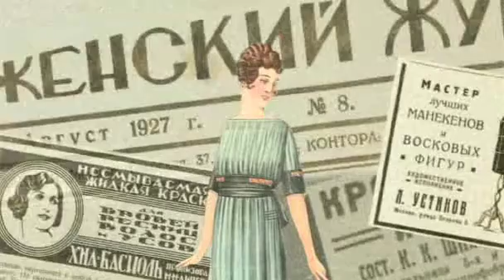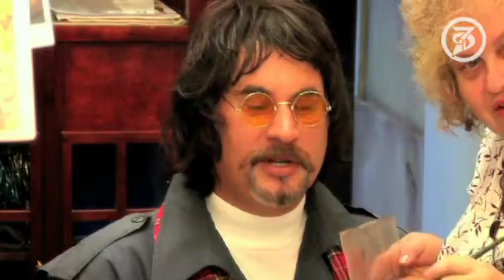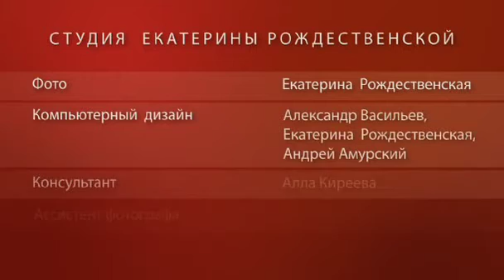7Дней.ру - Валерий Меладзе: «Жизнь удалась!»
Сытый хорек? Редкая сволочь? Валерий с ходу вошел в образ ресторанного музыканта восьмидесятых.